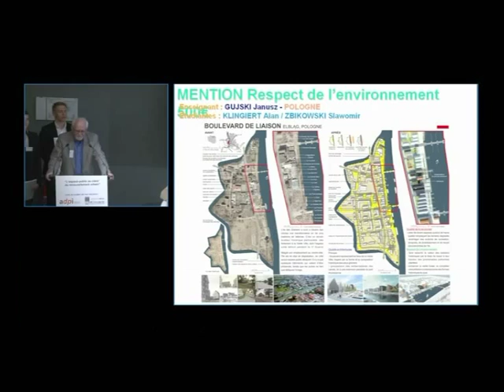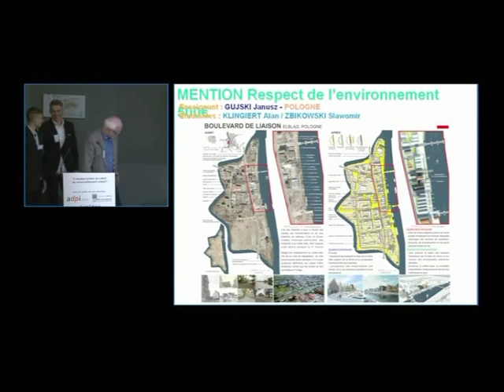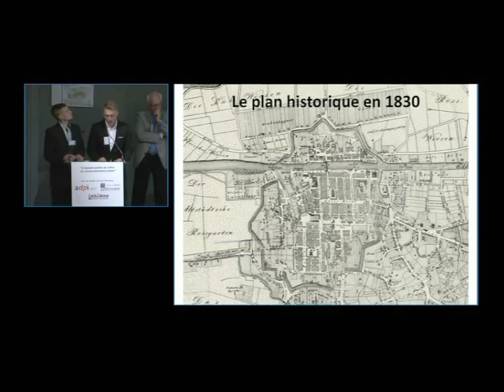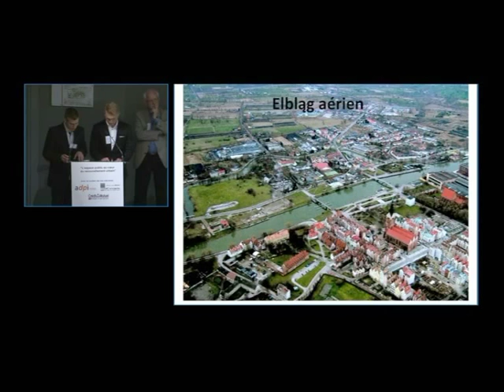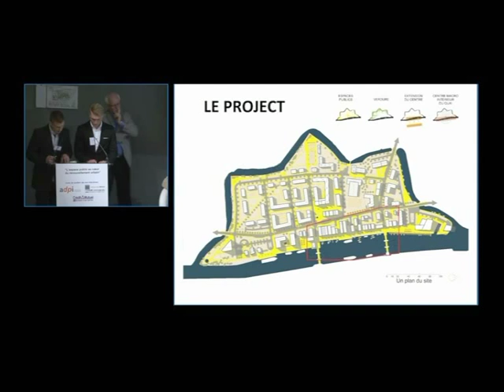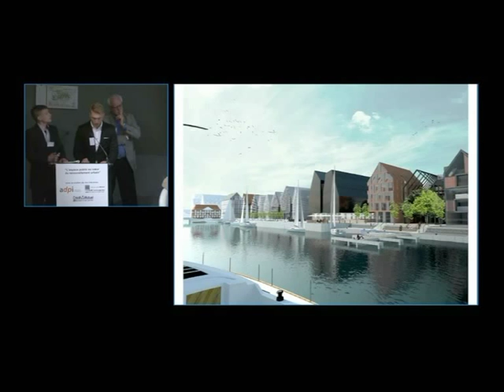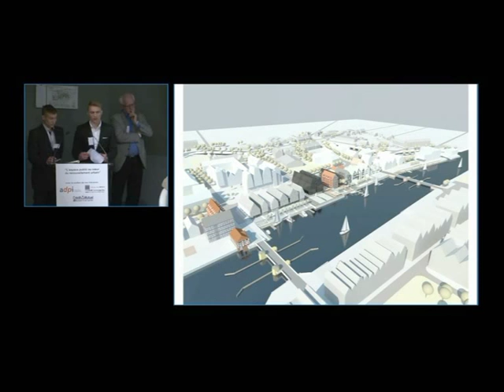Séminaire Robert Auzelle - Concours International - D